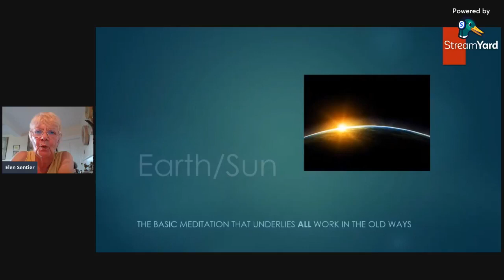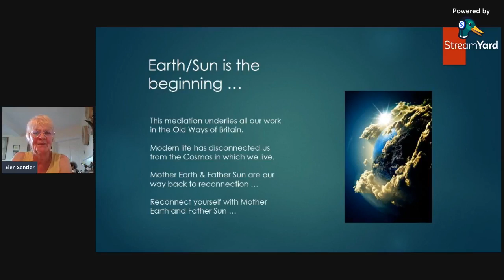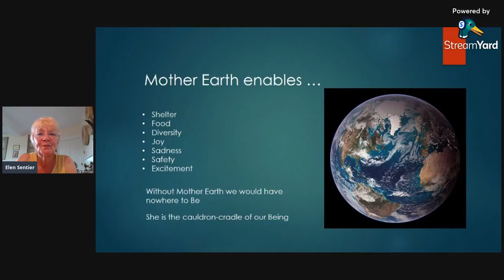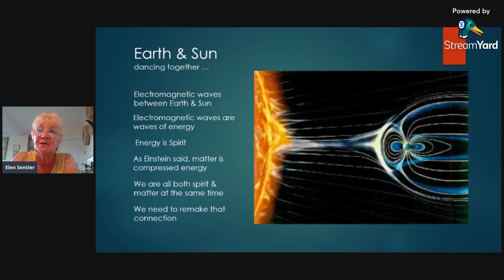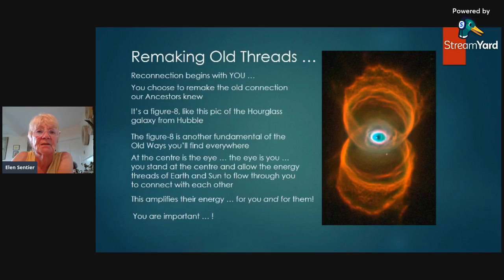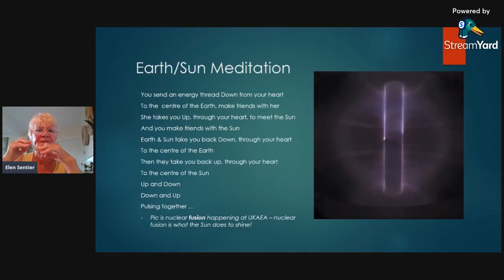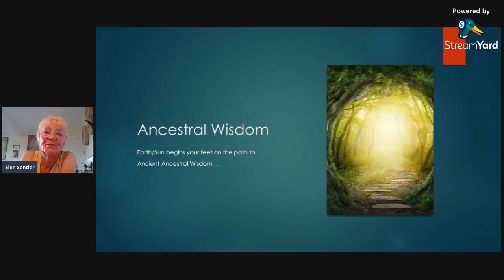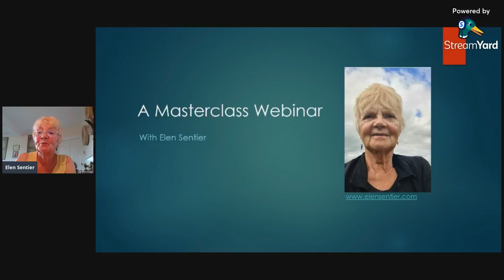Earth Sun webinar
The basic meditation that underlies all work in the old Ways
Mother Earth & Father Sun are our way back to reconnection …
Reconnect yourself with Mother Earth and Father Sun …